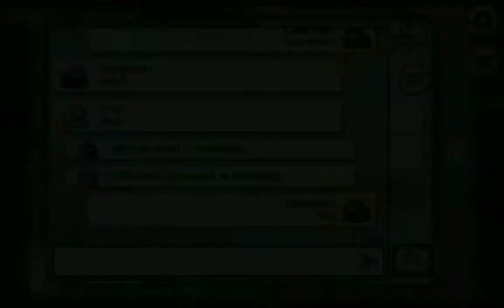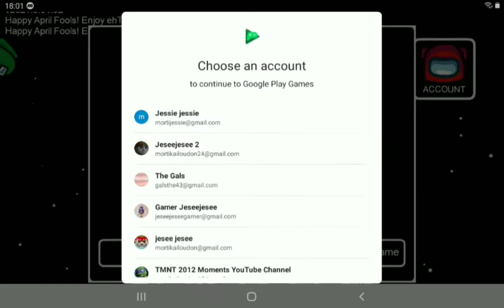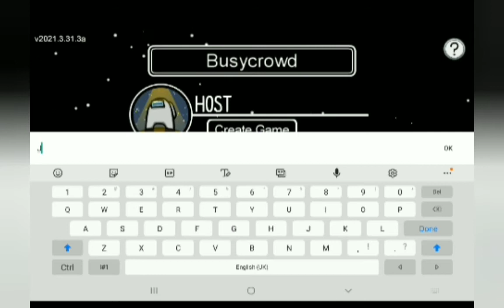1 April 2021